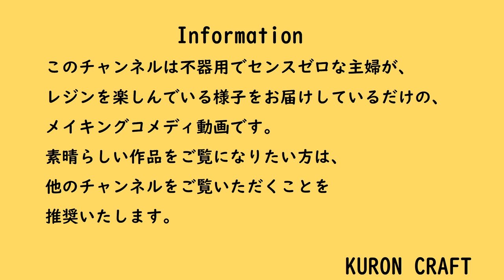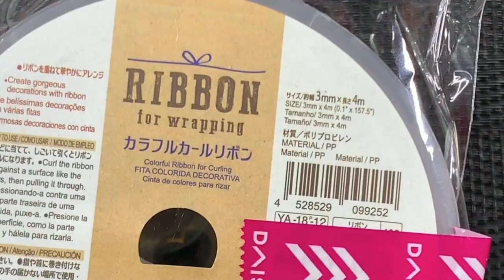【Part118 初心者 レジン】ダイソーのリングモールドで、クリスマスリース的なピアスを作りました！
こんばんにゃ。今回よりクリスマス作品ですーー。
滅多に使わない緑色の素材を活用して、クリスマスリースっぽいピアスを作りました！
もうこの歳になると、クリスマスに特別な事をする訳じゃないんだけど、何となく楽しいですーーー

注意事項
この動画は機械音声でナレーションを入れてます。字幕も入れてませんので、苦手な方はご視聴をお控えください。

1週間から2週間に1回を目安にUPしてます。最近は1週間に1回の頻度でUPできてますが、都合により2週間期間が開く場合もございますので、ご了承くださいね！！
しばらくお休みする時は告知動画を配信いたします！

くろんの楽天での購入品は楽天のROOMでご覧になれます